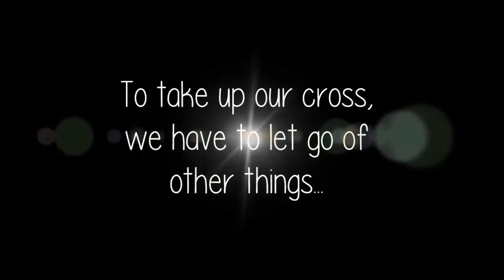Service 6 28 15